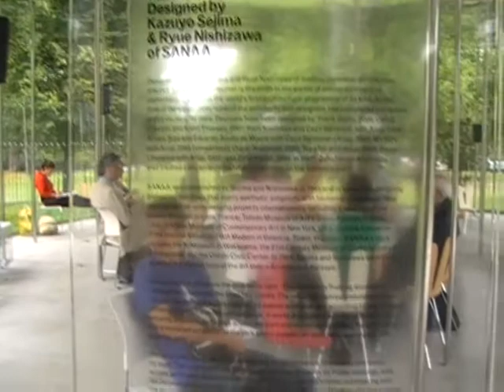SERPENTINE GALLERY PAVILLION 2009 KAZUYO SEJIMA & RYUE NISHIZAWA of SANAA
The Serpentine Gallery Pavilion 2009 has been designed by Kazuyo Sejima and Ryue Nishizawa of leading Japanese architecture practice SANAA. Describing their structure the architects say: The Pavilion is floating aluminium, drifting freely between the trees like smoke. The reflective canopy undulates across the site, expanding the park and sky. Its appearance changes according to the weather, allowing it to melt into the surroundings. It works as a field of activity with no walls, allowing uninterrupted view across the park and encouraging access from all sides. It is a sheltered extension of the park where people can read, relax and enjoy lovely summer days.